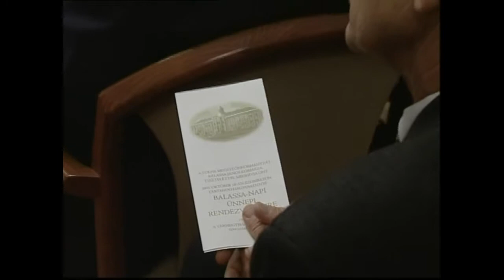Balassa Nap 2003. Archívum Tolna Megyei Balassa János Kórház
Balassa Nap   2003. Archívum  Tolna Megyei Balassa János Kórház Dr. Muth József , Dr. Horváth János, Mátyás István. Mikócziné Paróczai Jolán, Németh Istvánné,  Dr. Schmauzer József